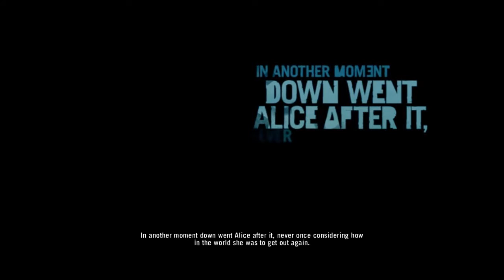Far Cry 3 - Walkthrough Part 1 - Make a Break For It [Intro] [HD PC]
Make a Break For It [MAIN]